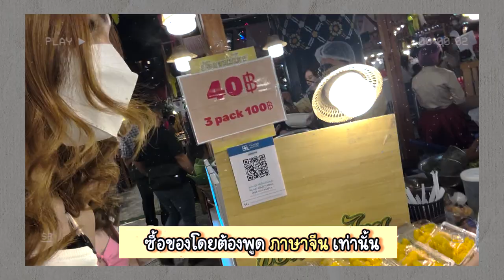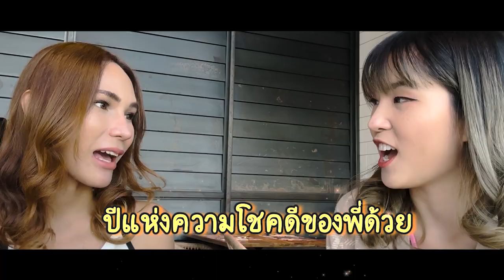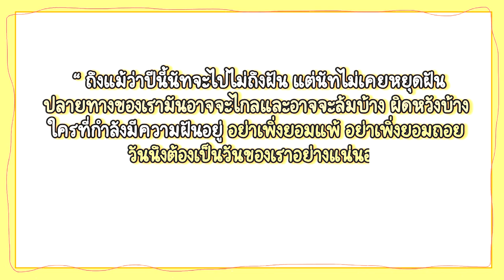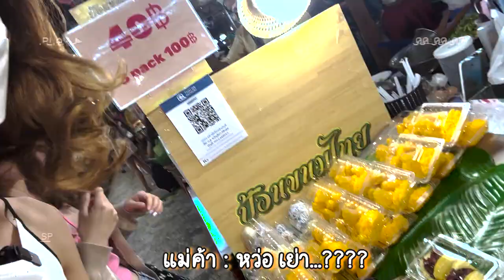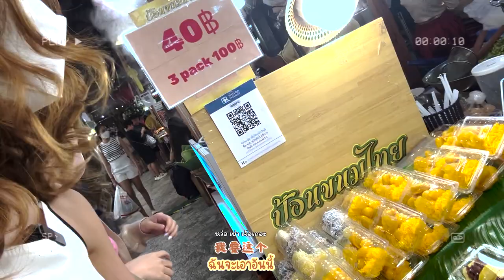แกล้งเป็นคนจีน พูดจีนกับคนที่พูดไม่ได้เลย... ต้องไปซื้อของเป็นภาษาจีนให้ได้! | PetchZ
"ถ้าเราไม่ผิด เราก็จะไม่รู้ว่าถูกเป็นยังไง"
เพชรเองก็ไม่ใช่คนที่เก่งอะไร ยังต้องพัฒนาอีกหลายๆเรื่อง แต่ก็ไม่ให้ความกลัวที่จะผิด มาหยุดตัวเองนะ ผิดไปก่อน เรียนรู้จากมัน เราจะได้เก่งขึ้นนน

เป็นกำลังใจให้คนที่กำลังฝึกภาษาจีนกันอยู่น้าา